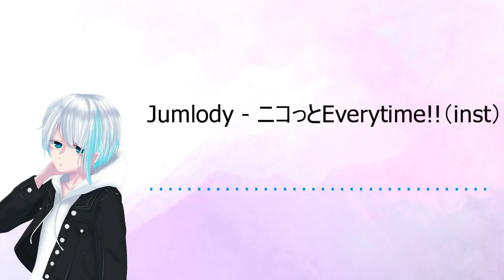Jumlody - ニコっとEverytime!! (inst)【時給ですけど、みよしさんですか？前期OP】